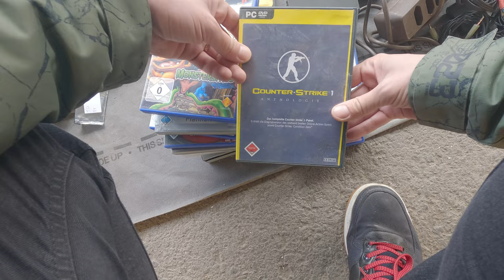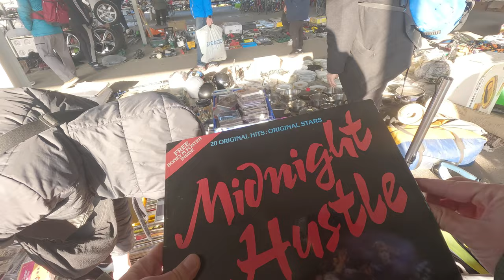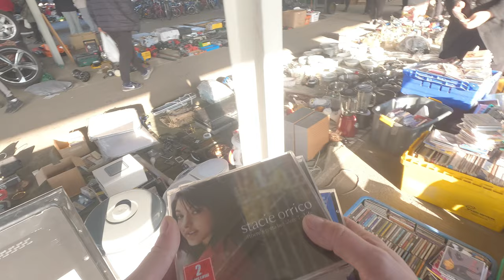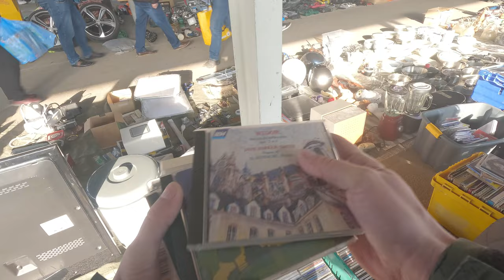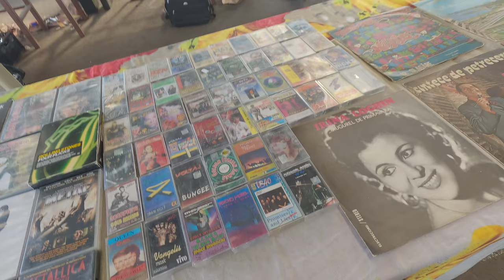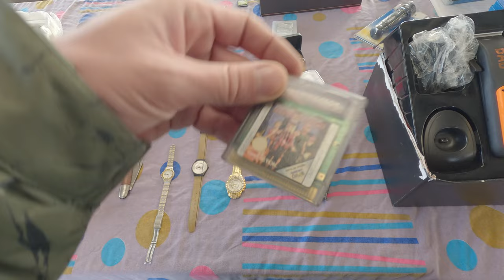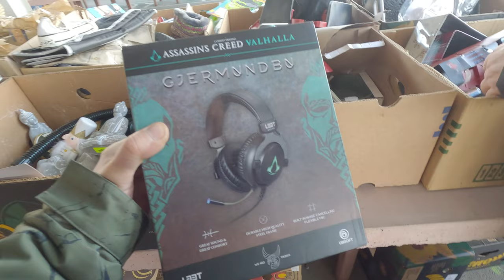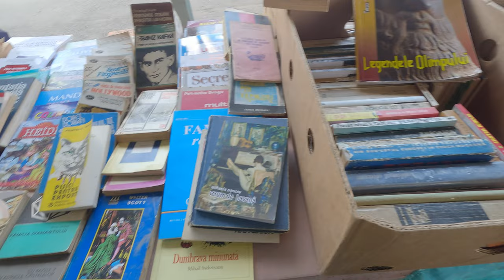Piata de vechituri - Oser - Cluj - Ep.18